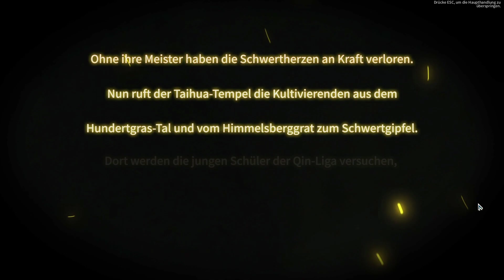Let's Play Swords of Legends Online Beta #01 Legendäre Schwerter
Swords of Legends Online ist ein Action-MMORPG mit einer fantastischen Welt in beeindruckender Optik, ausgefeilten Kampfmechaniken und einer einzigartigen Geschichte, die auf chinesischer Mythologie beruht.